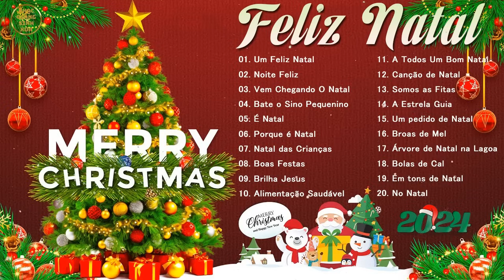Top 100 Músicas De Natal 2024🎅 As Melhores Canções Natalinas 🎄 Feliz Natal 2024